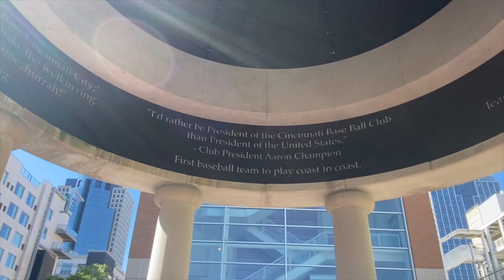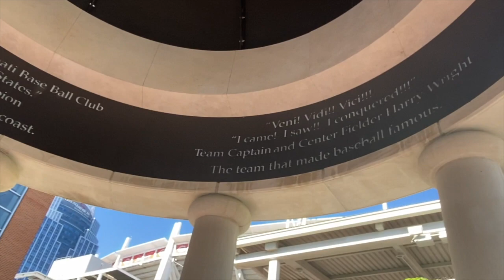I Met the Nicest Man in Baseball!! | VLOG #10